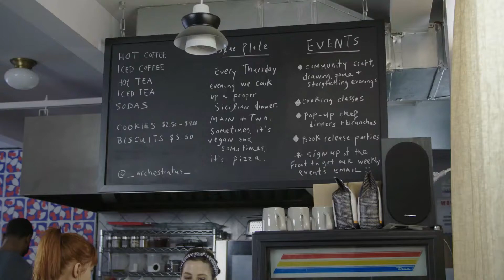Sex Harassment short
All employers in Illinois must provide sexual harassment training to all employees each year.

    On August 9, 2019, Governor J.B. Pritzker signed Senate Bill 75, the Workplace Transparency Act, which amends the Illinois Human Rights Act.
    In addition to requiring annual sexual harassment training, the law makes other major changes to Illinois harassment and discrimination laws.
Effective January 1, 2020, all employers must train all employees in Illinois each year. The first deadline is January 1, 2021.